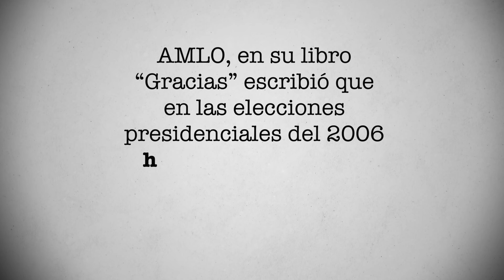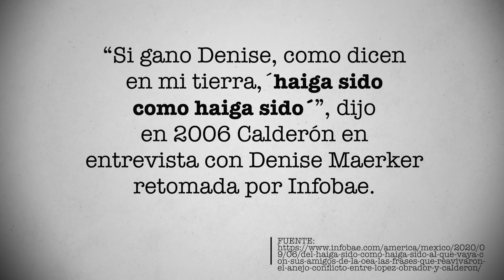Lo que “cállate chachalaca” significa, según AMLO | PÁGINA 18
Andrés Manuel López Obrador participó en las elecciones del 2006. Un spot que lo presentó diciendo “cállate chachalaca” se hizo masivo. ¿Qué pasó? Conoce la historia en este video de Página 18.

AMLO, en su libro “Gracias” escribió que en las elecciones presidenciales del 2006 hubo campaña negra contra él. “Empezó con un ataque del presidente de la República por mi ofrecimiento de reducir los precios de los energéticos”, redactó el mandatario mexicano. “El ataque presidencial se repitió y ante ello respondí con la expresión “cállate chachalaca”. A partir de mi respuesta, el PAN sacó un spot en la televisión relacionado con el presidente de Venezuela y el IFE guardó silencio”, recordó López Obrador.

¿Qué significa “cállate chachalaca”? De acuerdo a AMLO, es una expresión tropical que se usa en familia, en Tabasco. “Cuando hay alguien que habla, habla y habla sin sentido, como ese pájaro gritón, uno le dice “chachalaca”. Pero con mala intención, los publicistas de Calderón convirtieron esta expresión popular en un insulto y lo vincularon con el estilo de hablar del presidente Chávez”.

El político mexicano recordó que 15 días antes del incidente de la “chachalaca”, una persona a gritos buscó la atención de Felipe Calderón a lo que el panista pidió a la concurrencia que le silbaran “como si saludaran al árbitro”. “Sin embargo, esa majadería no la retomo la televisión y no les pareció ofensiva”, agregó.

Felipe Calderón fue el ganador de las elecciones presidenciales de ese año. “Si gano Denise, como dicen en mi tierra,´haiga sido como haiga sido´”, dijo en 2006 Calderón en entrevista con Denise Maerker retomada por Infobae 2.

“La jornada electoral del 2 de julio de 2006 ha sido una de las más controvertidas y reñidas en la historia contemporánea de México. De acuerdo con el Código Federal de Instituciones y Procedimientos Electorales (COFIPE), el conteo final de los votos arrojó que Calderón obtuvo 35.89% mientras que López Obrador recibió 35.31% . La diferencia entre los dos fue inferior a un punto porcentual, 0.58%”, informó el medio Infobae 2.

¿Quieres conocer más sobre la historia de Andrés Manuel López Obrador? Escríbenos tu opinión sobre este video y no olvides que en Página 18, diario tenemos una historia nueva que contarte.

FUENTES:

1. “Gracias”, Andrés Manuel López Obrador

¿Quieres saber más sobre la historia de ANDRÉS MANUEL LÓPEZ OBRADOR? ¡Checa nuestras playlist aquí!